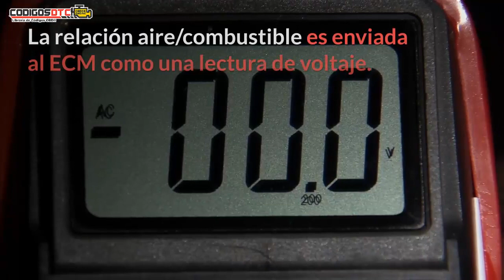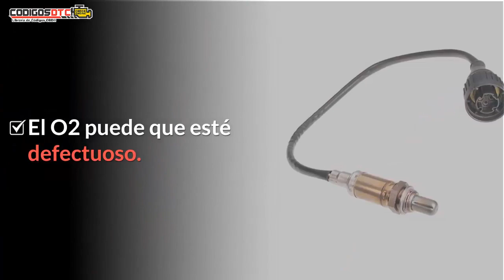P0133 ✅ SÍNTOMAS Y SOLUCIÓN CORRECTA ✅ - Código de falla OBD2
0:00 Descripción del código P0133
1:37 Causas del P0133
2:11 Soluciones del P0133